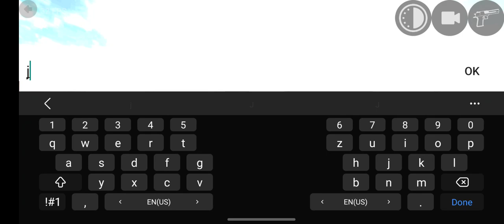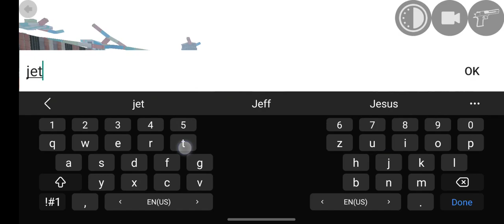RGS TOOLS NEW UPDATE 🤑 india bike driving 3d new update Rgs tools chat code